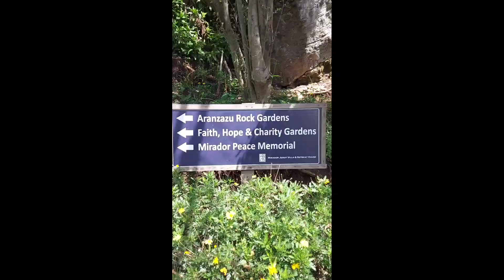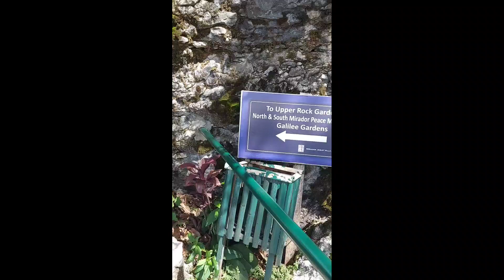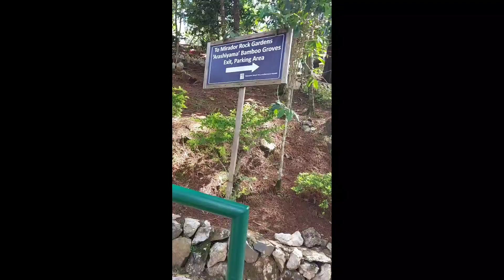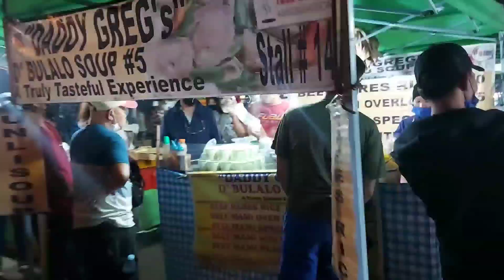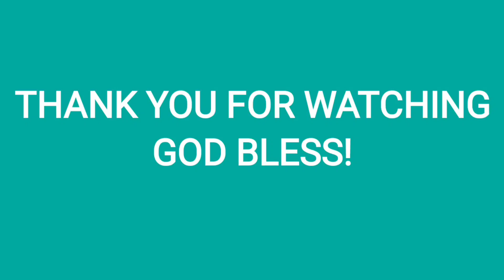DAY 1, BAGUIO TRAVEL!